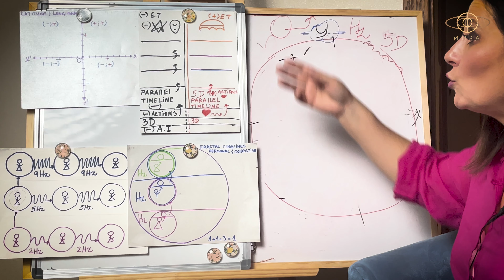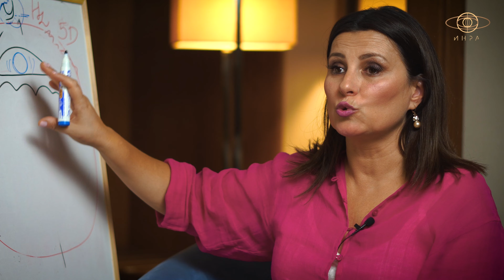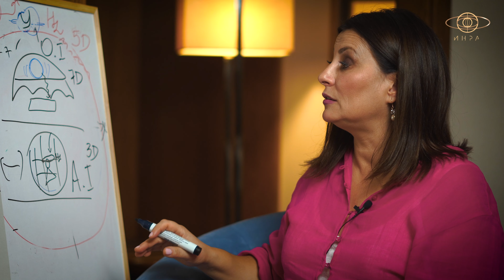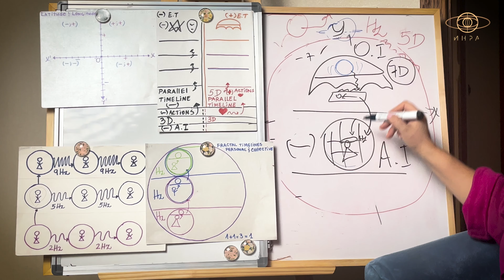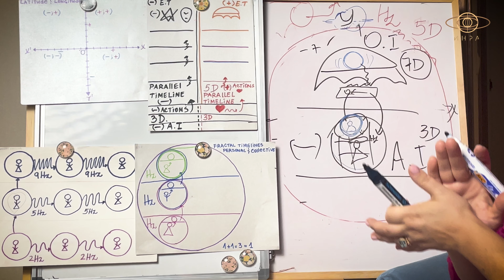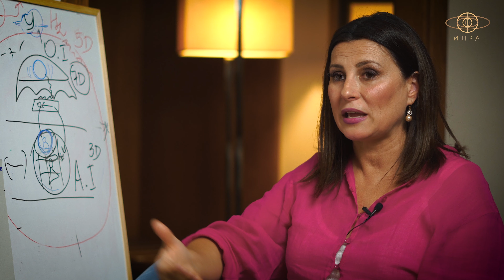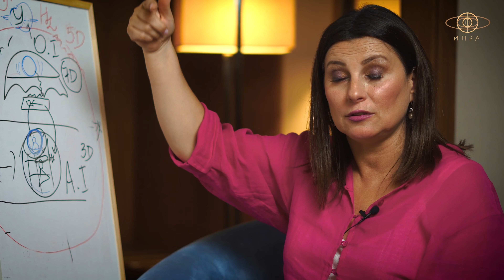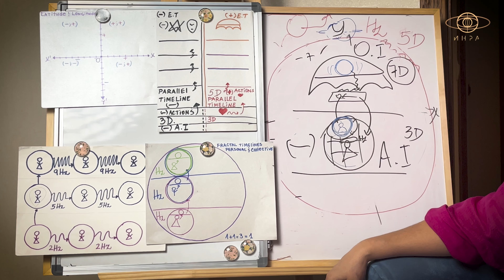"Всичко е Една Голяма Холограма!" - Марина Джакоби | ИНРА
Каналът на Марина:  @TheHarmonicReactor

Поклон и благодарим за изграждането на един красив и осъзнат свят!
ИНРА ™ Всички права запазени.